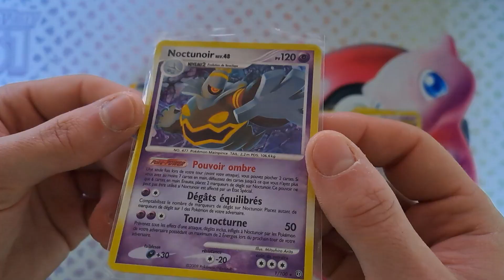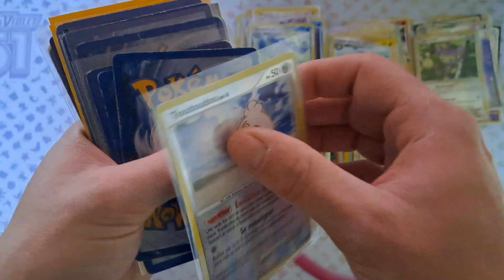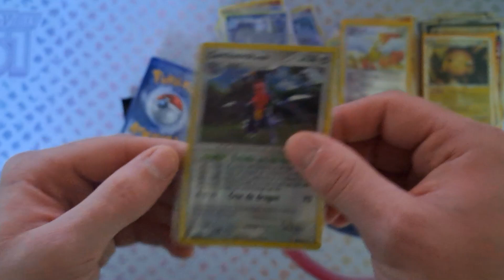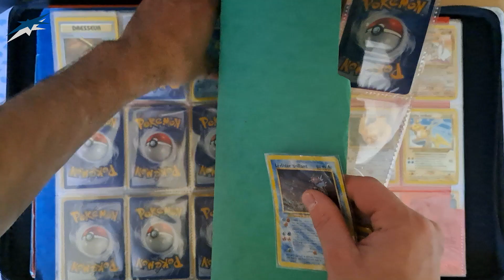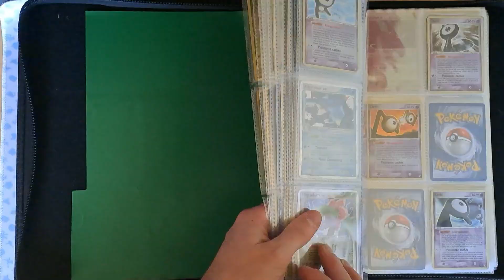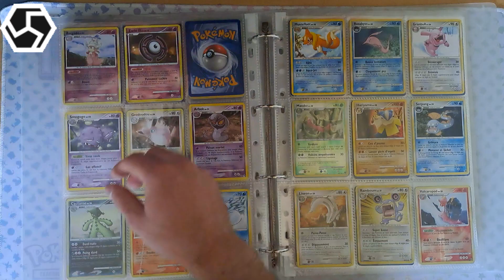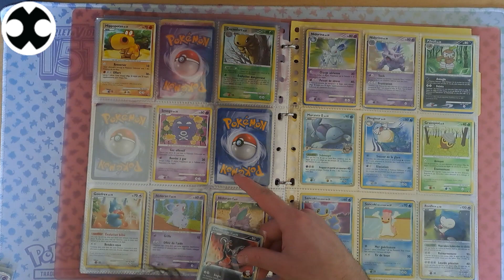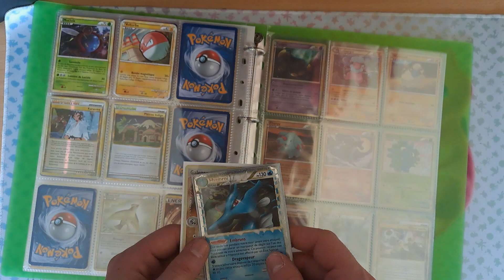Je reçois et complète les cartes BRILLANTES ! Réception Pokémon #2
Bonjour, bienvenue sur cette deuxième réception de carte Pokémon ! Aujourd'hui je reçois beaucoup de cartes vintage, mais surtout du wizards avec la dernière brillante de Destiny qu'il me manquait.

On se retrouve la semaine prochaine pour une vidéo retour de Brocante !